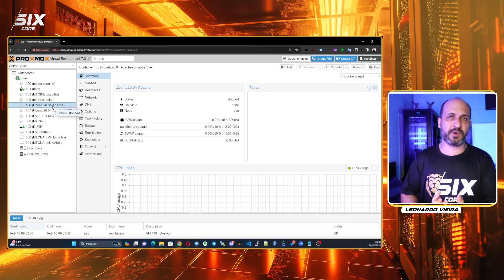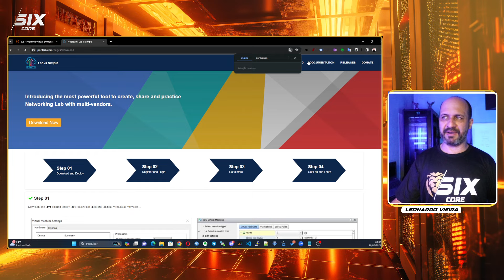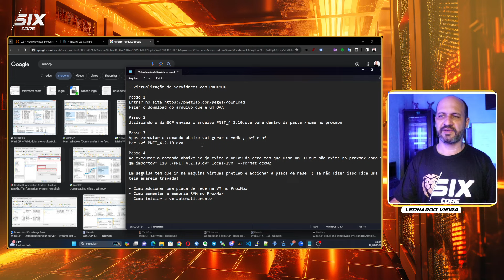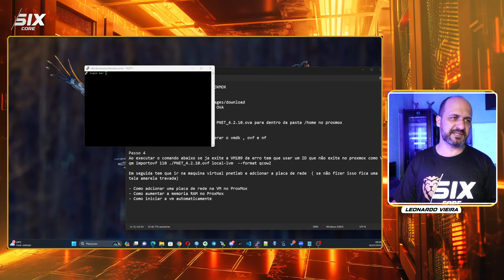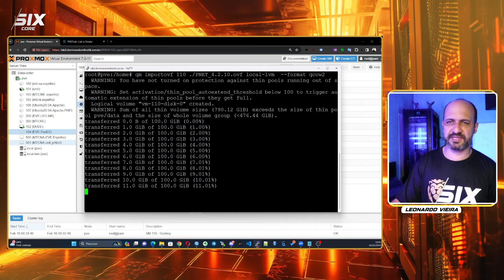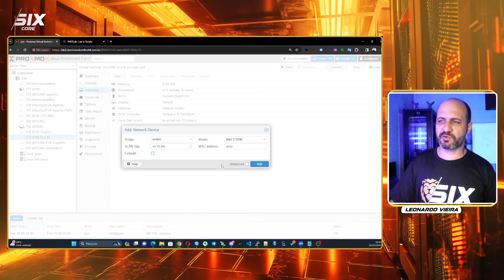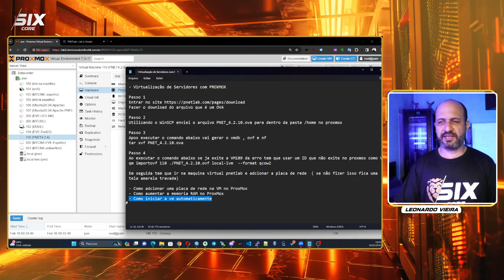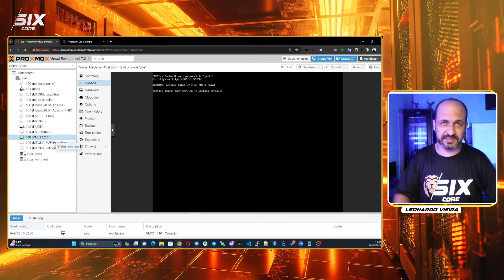COMO INSTALAR PNETLAB EVE NG NO PROXMOX PARA SIMULAR REDES | LEONARDO VIEIRA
Passo a Passo de como instalar o PNETLABB no PROXMOX para simular redes

Fazer o download do arquivo que é um OVA

Passo 2
Utilizando o WinSCP enviei o arquivo PNET_4.2.10.ova para dentro da pasta /home no proxmox

Passo 3
Apos executar o comando abaixo vai gerar o vmdk , ovf e nf
tar xvf PNET_4.2.10.ova

Passo 4
Ao executar o comando abaixo se ja exite a VM109 da erro tem que usar um ID que não exite no proxmox como VM
qm importovf 110 ./PNET_4.2.10.ovf local-lvm  --format qcow2

Em seguida tem que ir na maquina virtual pnetlab e adcionar a placa de rede  ( se não fizer isso fica uma tela amarela travada)

00:00:00 COMO INSTALAR PNETLAB NO PROXMOX PARA SIMULAR REDES
00:00:29 PORQUE USAR O PROXMOX?
00:02:22 DEIXE NOS COMENTÁRIOS TEMAS PARA OUTROS VÍDEOS
00:02:47 PASSO 1
00:04:00  COMO ENVIAR UM ARQUIVO PARA DENTRO DO LINUX PROXMOX
00:05:40 PASSO 3 DESCOMPACTADO O OVA
00:05:55 COMO ACESSAR O PROXMOX POR LINHA DE COMANDO
00:07:47 PASSO 4 - IMPORTANTO CRIANDO UMA MAQUINA VIRTUAL PNETLAB NO MEU PROXMOX
00:09:26 COMO ADCIONAR UMA PLACA DE REDE NA VM
00:10:06 COMO AUMENTAR OU DIMINUIR MEMORIA DA MAQUINA VIRTUAL
00:11:03 COMO INICIAR A VM AUTOMATICAMENTE

- Como adcionar uma placa de rede na VM no ProxMox
- Como aumentar a memoria RAM no ProxMox
- Como iniciar a vm automaticamente

Política de Comentários do Canal:
1. Ao comentar você concorda e permite que o texto, nome de perfil e imagem de perfil, possam ser usados para ilustrar e compor conteúdo em vídeos e postagens aqui deste canal ou sites nossos, sem custo ou ônus para o criador;
2. Estas regras são retroativas e se aplicam a todo o canal, em qualquer vídeo que tenha comentários públicos.
3. Se o comentário for excluído (pelo perfil que comentou ou pelo administrador do canal), mas já tiver sido usado e exibido em algum vídeo do canal, o conteúdo em vídeo NÃO será excluído.